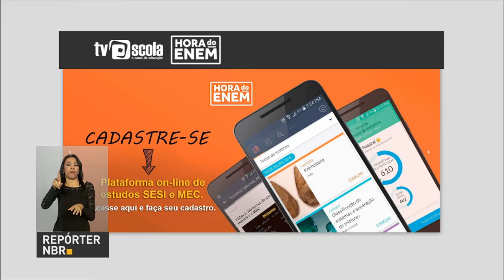Censo Suas 2016 começa a ser preenchido na próxima segunda-feira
REPÓRTER NBR - 12h - 09.09.16: Ministério do Trabalho esclarece que as novas regras da legislação trabalhista não vão prever o aumento da jornada de trabalho. A proposta limita, no máximo, até 12 horas, inclusive as extras. E ainda: Gestores municipais e coordenadores das unidades do Sistema Único de Assistência Social (Suas) podem começar a preencher o Censo Suas 2016 na próxima segunda-feira (12).